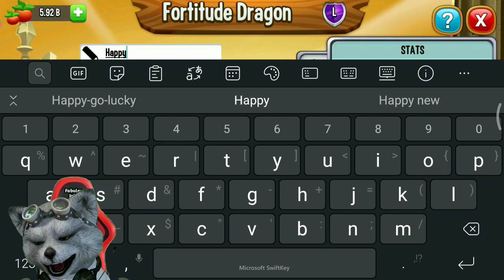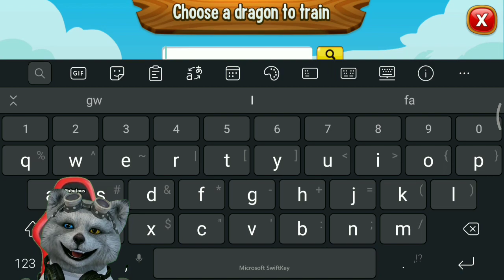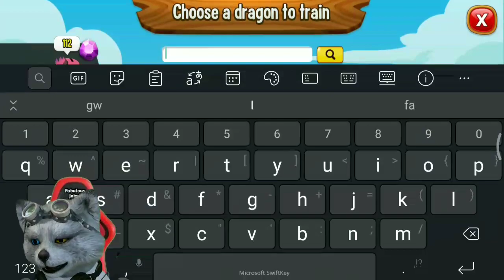Hatching Fortitude Dragon | Coolest Legendary Dragon in dragon city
Fortitude Dragon will come on the next event soon! Stay tune!